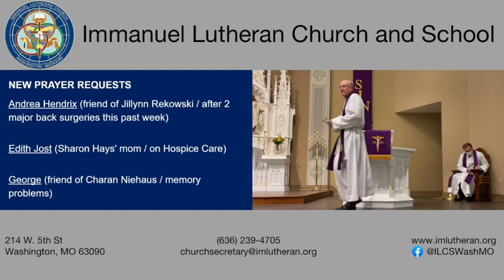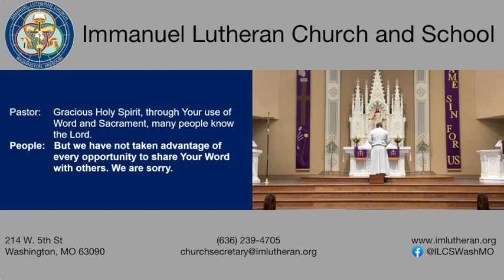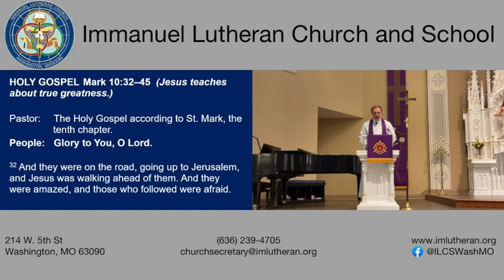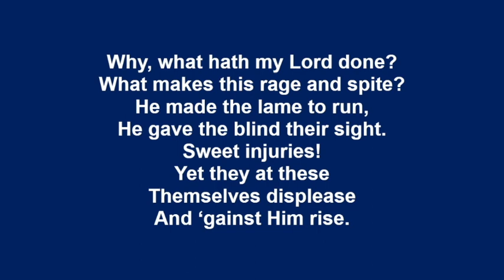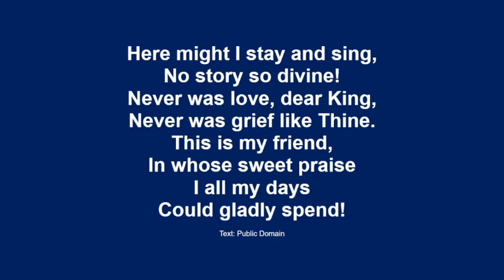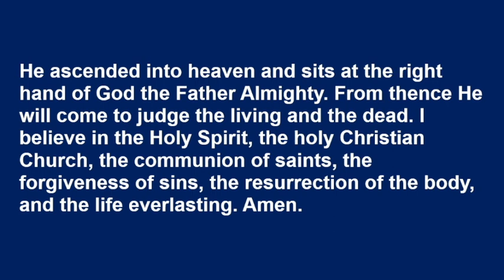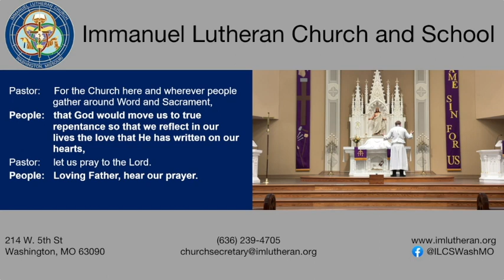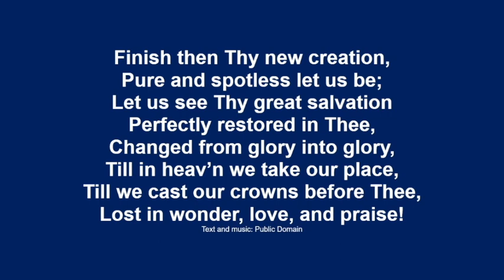Immanuel Lutheran Church Service - 3-21-2021